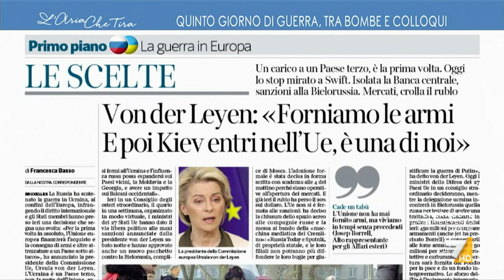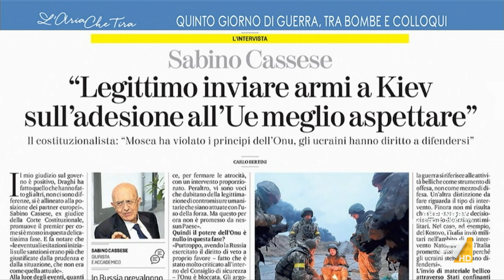Guerra Russia - Ucraina, Alessandra Moretti: "Questa è una grande occasione per l'Europa, ...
Alessandra Moretti (PD): "L'atteggiamento violento di Putin ci ha fatto capire i limiti profondi dell'Europa e il suo ritardo nel riconoscere l'Ucraina, che andava riconosciuta molto tempo prima di fronte alla sua richiesta".